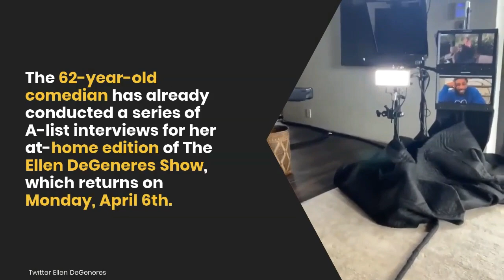Ellen DeGeneres set to return daytime television after suspending production amid coronavirus fears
Ellen DeGeneres set to bring back their hit talk shows to fans remotely on Monday, April 6th, after suspending production due to coronavirus fears.